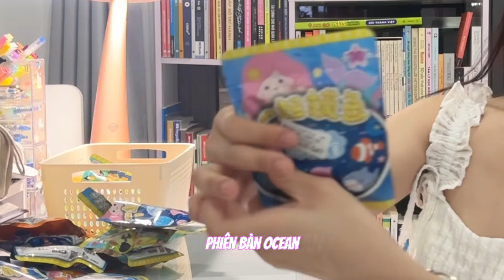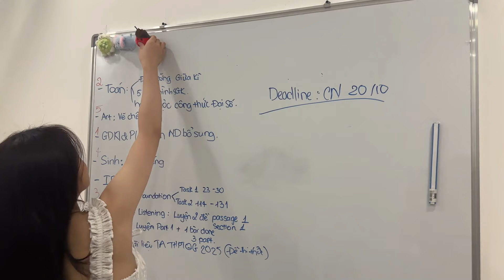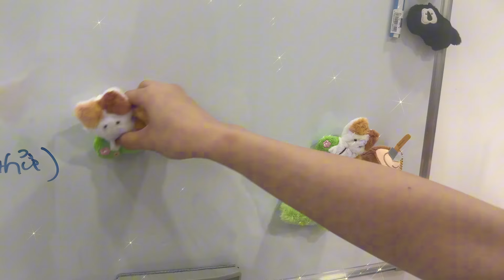BẢO NGỌC | CÙNG TUI ĐU TREND UNBOX TÚI MÙ NHA!!!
Hè nhô, lại là Bảo Ngọc đâyyyyyyy. Hôm nay tui sẽ đu trend cho mí pà xem nè, đố biết trend gì nèee, vừa mới vừa cũ lunnnnn, đó là trend xé túi mù đóoo kkkk, mọi người cùng xem với tui nha, hấp dẫn lắm đóooo hehee.
Kênh Youtube sẽ chia sẻ cuộc sống thường ngày, hậu trường công việc hay những khoảnh khắc dễ thương của bé Bảo Ngọc.